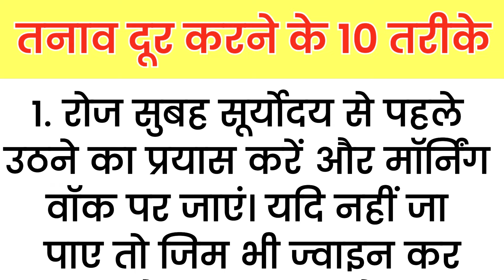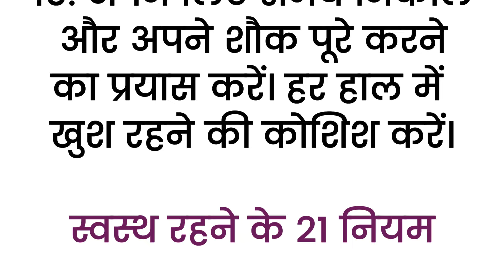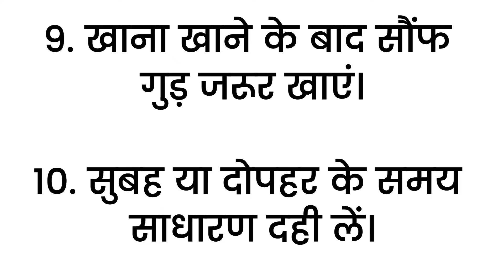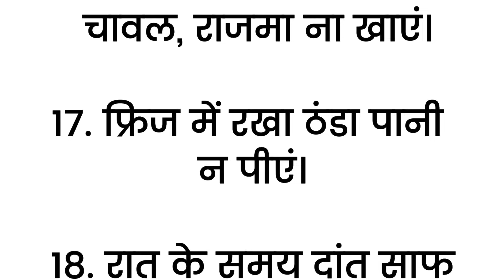स्वस्थ रहने के 21 नियम || health tips || प्रेरणादायक विचार || Inspirational thoughts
तनाव दूर करने के 10 तरीके || 10 ways to relieve stress || health tips || प्रेरणादायक विचार